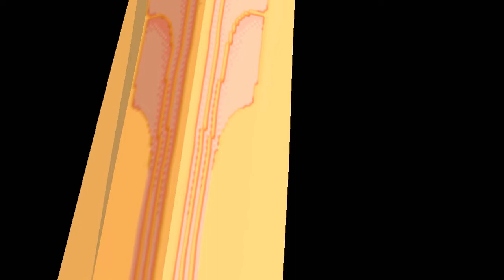Crush Gear Turbo Story Mode #20 : Kuroudo Marume V.S. Yuuya Marino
Kuroudo Marume [Shooting Phantom] V.S. Yuuya Marino [Garuda Eagle]

Crush gear turbo story mode kuroudo marume v.s. yuuya marino
Crush gear turbo story mode kuroudo marume
Crush gear turbo story mode shooting mirage & shooting phantom